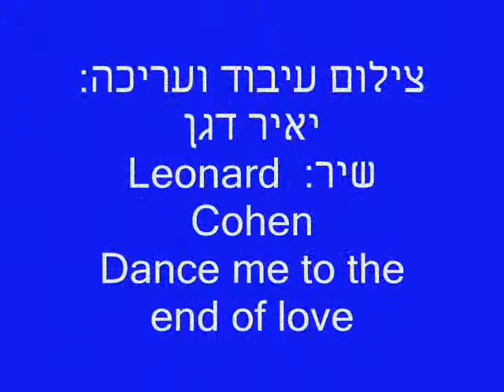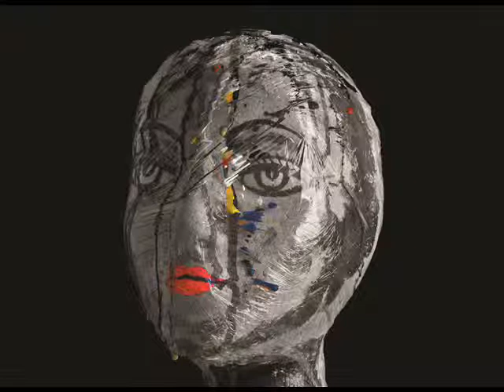בובה רקדי איתי